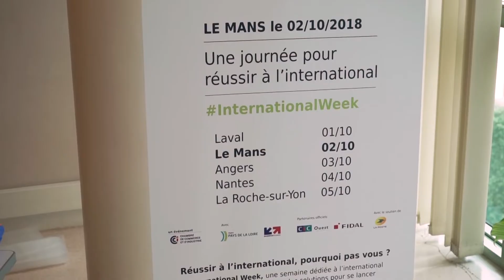International Week 2018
Un événement incontournable organisé par les CCI Pays de le Loire du 1er au 5 octobre 2018, le Mardi 2 octobre au Mans.

Ce nouvel événement régional a pour but de faciliter l'accès des entreprises de la région Pays de la Loire aux opportunités de développement à l'international. Réparti sur plusieurs villes, il est basé sur le partage d'expériences et de réseaux et a été créé dans une logique d'échanges et de rencontres avec des experts.

Marketing, réseaux, profils de spécialistes exports ... Dans cette interview, Thierry Quillet, COO de Souriau Esterline, explique en quoi le développement à l'international nécessite des outils et un traitement particuliers. Il conclut en présentant la conférence de clôture du 2 octobre à la CCI du Mans, sur le thème de le SILVER ECONOMIE.

En partenariat avec FIDAL, CIC, Conseil Régional des Pays de la Loire , le Groupe La Poste, et Business France. Au Mans, avec le soutien de le Mans Métropole.

Film réalisé par Marco Serri et Clément Desnoë.